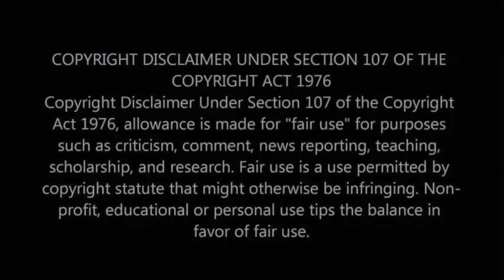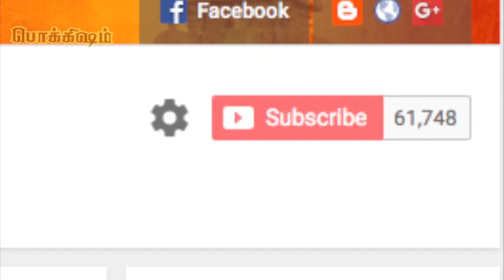யார் இந்த 'லக்‌ஷ்மி' ப்ரியா சந்திரமௌலி? | Lakshmi priyaa chandramouli life history | TP